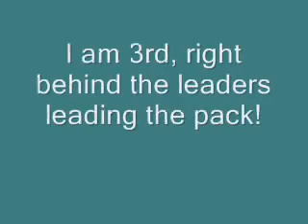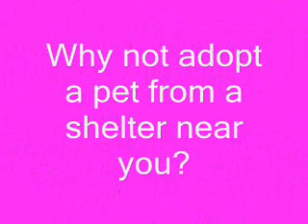Parma Animal Shelter Blessing and Dog Walk 6-5-10.wmv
The Parma Animal Shelter had an adopt-a-thon today and sponsored a blessing for dogs followed by a dog walk and a raffle.  We took our dog, Abby, and had a great time.